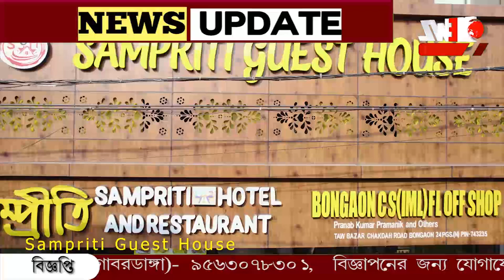বিশ্ব পরিবেশ দিবসে‌ পরিবেশ কে আরো ভালো রাখার শপথ।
বিশ্ব পরিবেশ দিবসে‌ পরিবেশ কে আরো ভালো রাখার শপথ। বনগাঁর স্বেচ্ছাসেবী সংগঠন গ্রীন ওয়েভের উদ্যোগে দুই হাজার চারা গাছ বিতরণ।